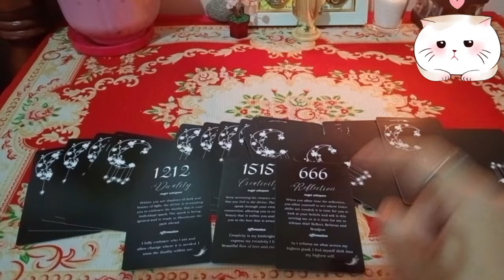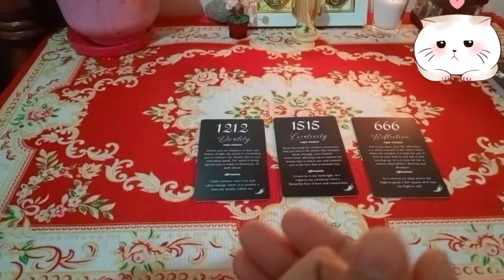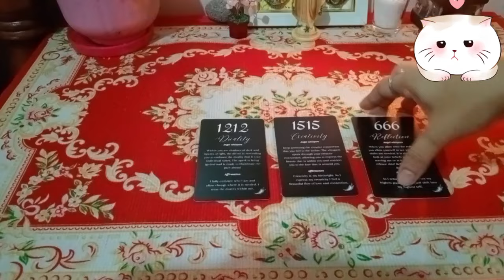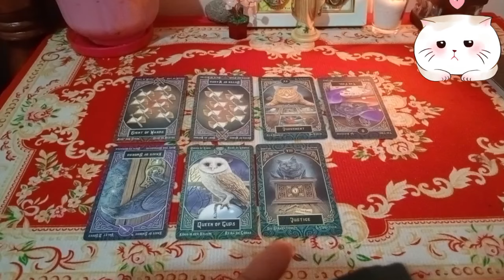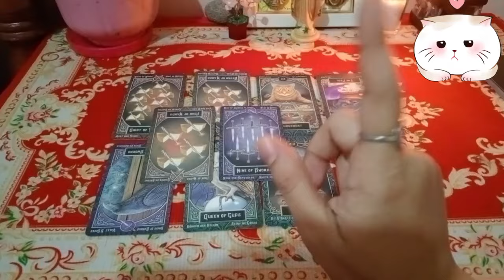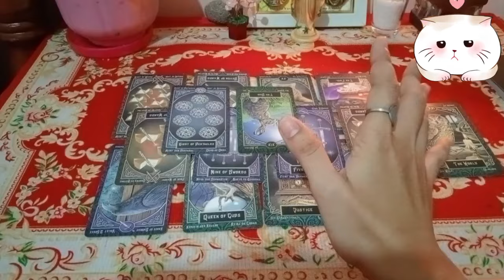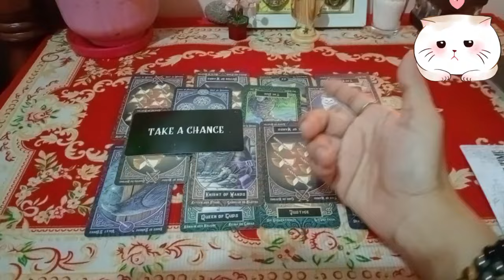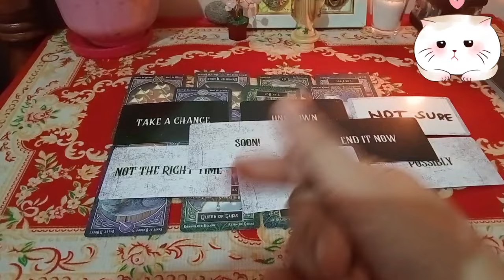🧿MAGKIKITA PA BA KAU NG PERSON MO ANGEL #1212,1515 & 666 MENSAHE PARATING SAU (WARNING🫨)🧿